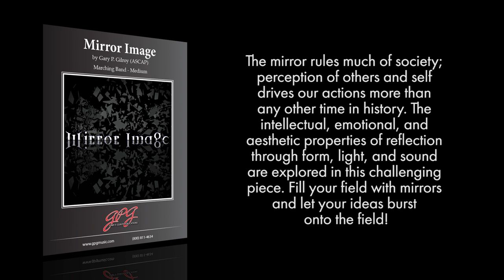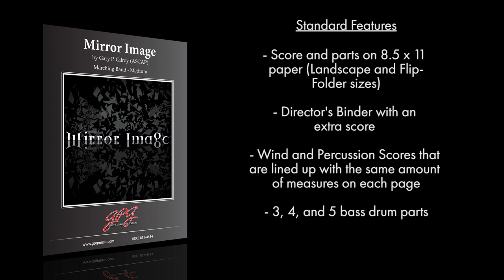Mirror Image by Gary P. Gilroy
The mirror rules much of society; perception of others and self drives our actions more than any other time in history. The intellectual, emotional, and aesthetic properties of reflection through form, light, and sound are explored in this challenging piece. Fill your field with mirrors and let your ideas burst onto the field!